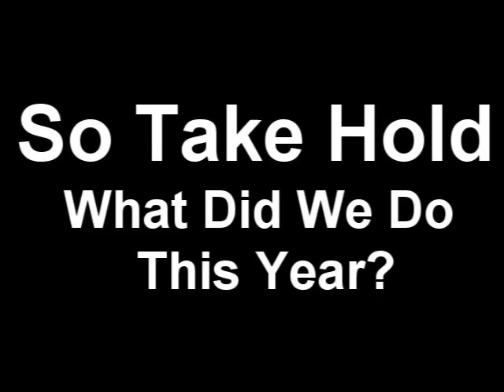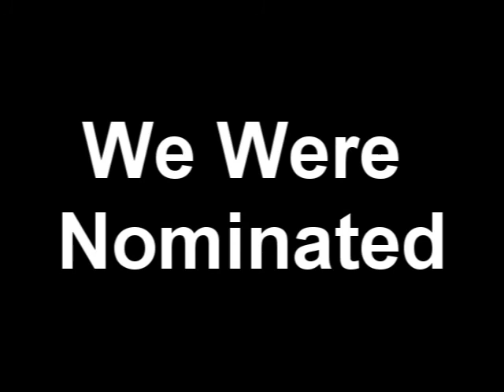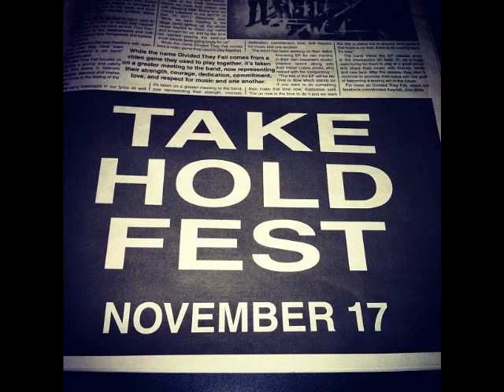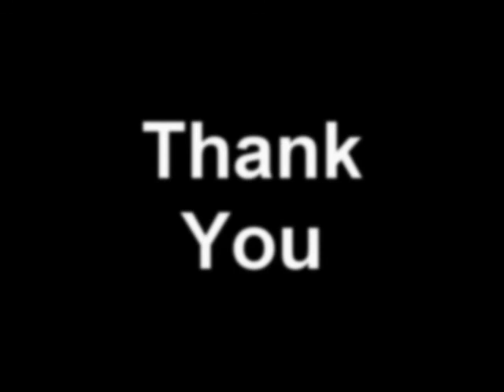Take Hold Church 2012 Year In Review